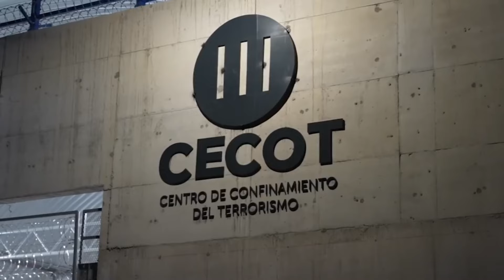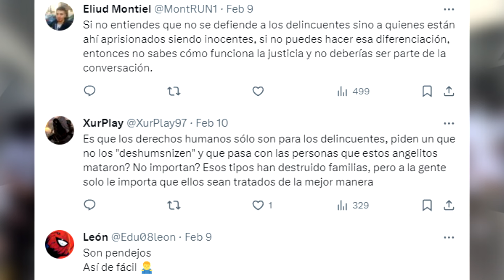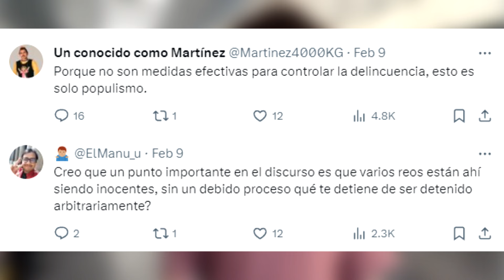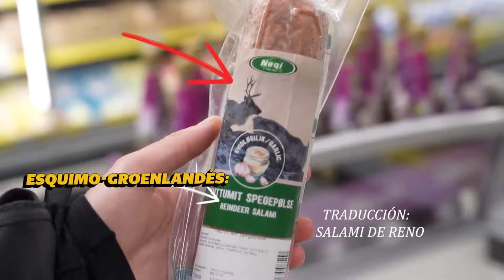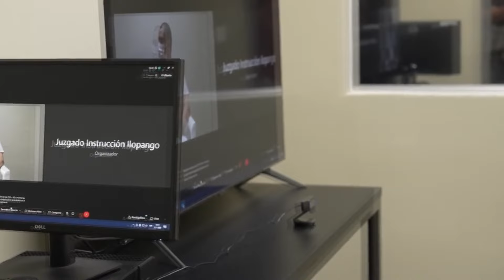Luisito Comunica Acusado de Complice de Bukele y En CONTRA de DD.HH.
El presidente de El Salvador, Nayib Bukele, inauguró el año pasado la cárcel más grande de América, la CECOT, donde el youtuber mexicano Luisito Comunica grabó un video desde el interior.

Miles de pares de ojos observaban a Luisito mientras permanecía en el pasillo que divide las 32 celdas. El Centro de Confinamiento del Terrorismo, como se le conoce oficialmente, tiene la capacidad de alojar hasta 40.000 reclusos, la mayoría de los cuales pertenecen a las pandillas más poderosas de El Salvador, como la Mara Salvatrucha y La 18.

Se les impone una sentencia que oscila entre los 20 años y más de mil. Los que estuvieron presentes, cometieron violaciones, asesinatos, secuestros o combinaciones de algunos de estos delitos.

Timestamp:
Intro 00:00
Explicación 00:24
Controversía 02:21
El Contenido de Luisito 03:44
¿Imparcial? 04:05
Fuente de Información 05:49
Politización 06:17
DD.HH. en el Video 07:00
El Transfondo del Crimen 09:04
Final 10:22